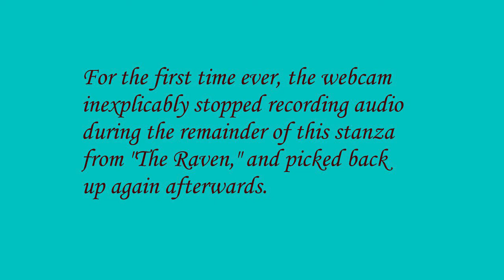Stephen Sakellarios video blog, June 27, 2021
I read a parody of Edgar Allan Poe's absurd essay, "The Philosophy of Composition," in which he pretended to explain how he wrote "The Raven." If you want to see whether I can still write satire, now's your chance.
NOTE that YouTube's algorithm is erasing what I think are probably legitimate views. The count was up to 111, earlier. Same for the video of the 19th. For the record, I am not artifically inflating the count.